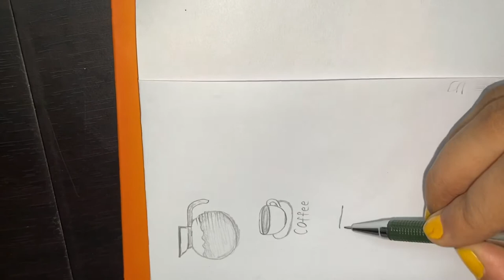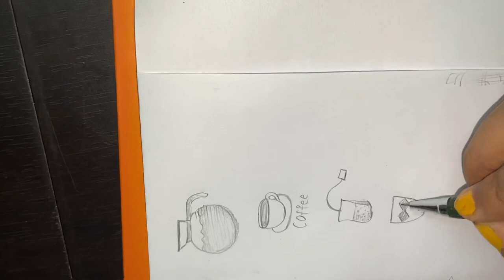DOODLING COFFEE - (HOW TO DOODLE - Step-by-Step + Tips&Tricks ) | Doodle for Beginners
Hello everyone...🙋

Tools Used :
Paper
Pencil
Ruler
Pen (Sakura micron Pen) (Can use Gel pen also)
Sharpie marker